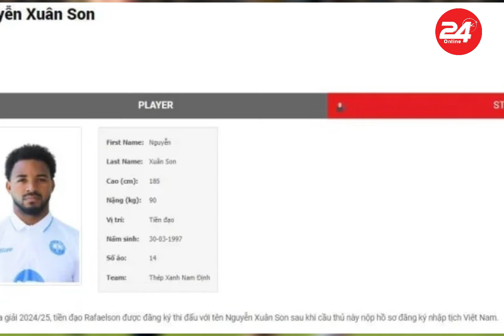ĐT Việt Nam nhận tin không thể buồn hơn trên BXH FIFA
► Chào mừng bạn đến với 24H ONLINE - Thể Thao!⚽️

► Tại đây, chúng tôi cung cấp tin tức thể thao mới nhất, nóng hổi nhất mọi lúc, mọi nơi:

► Tin Thể Thao: Cập nhật tin tức thể thao liên tục 24/7 từ trong nước đến quốc tế.
► Tin Bóng Đá: Theo dõi tin tức bóng đá Việt Nam và thế giới với thông tin mới nhất được cập nhật hàng ngày.
► Lịch Thi Đấu Bóng Đá: Xem lịch thi đấu chi tiết của các giải đấu hàng đầu như World Cup, Euro, Ngoại Hạng Anh, La Liga, Serie A, Bundesliga và nhiều giải đấu khác.
► Tin Tức Chuyển Nhượng: Cập nhật nhanh chóng và chính xác các vụ chuyển nhượng, tin đồn và hợp đồng bom tấn trong làng bóng đá.

© Bản quyền thuộc 24H ONLINE - Thể Thao và 24HONLINE MEDIA, yêu cầu quý vị vui lòng không Reup video, âm thanh của Kênh. Thank you!